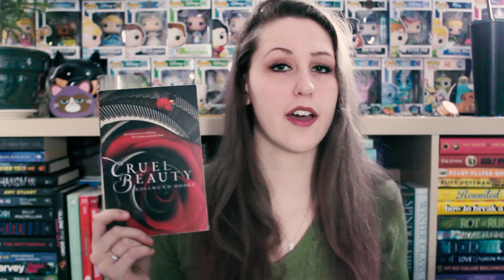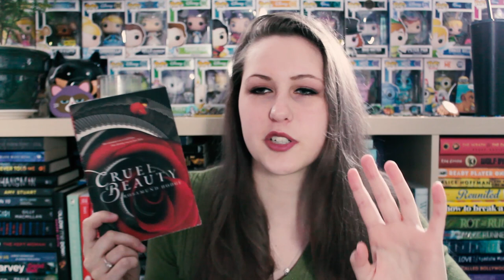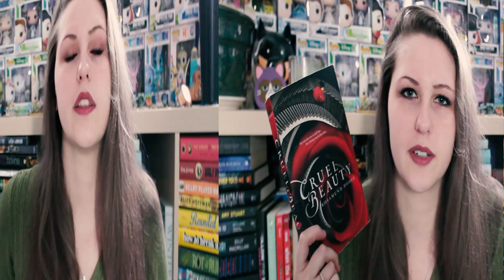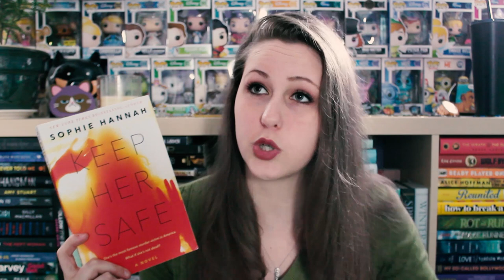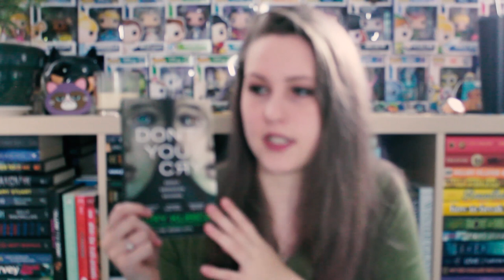NOVEMBER WRAP-UP 2018 | PART 1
Here are the first 7 books I read in the month of November! Sorry It's blurry at 6:12... but it fixes itself at 8:36 :(